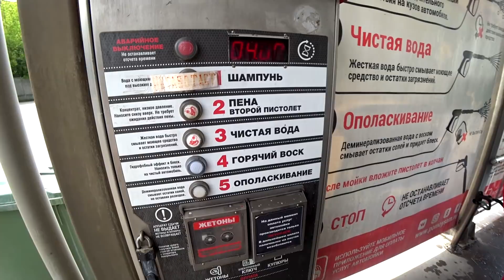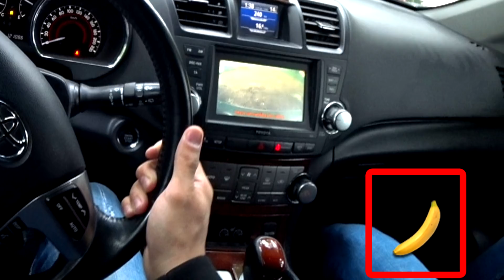КОРОЧЕ ГОВОРЯ, Я В ПАРАЛЛЕЛЬНОЙ ВСЕЛЕННОЙ 7 [От первого лица] Мир наоборот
Короче говоря, я снова оказался в параллельной вселенной, где весь мир наоборот. Параллельная вселенная - это другой мир, где события происходят наизнанку, наоборот, не как везде. Короче, более подробно смотрите в этом ролике от первого лица.

Обязательно посмотри!

Музыкальная композиция "ES_Adventurous (Indie Pop Version) - Alexander Munk" принадлежит и использована по лицензии для компании ScaleLab Russia.
Музыкальная композиция "ES_Before The Dawn (COE Remix) - Wild Beaches" принадлежит и использована по лицензии для компании ScaleLab Russia.
Музыкальная композиция "ES_Better Late Than Never Baby - Jesse Lawrence" принадлежит и использована по лицензии для компании ScaleLab Russia.
Музыкальная композиция "ES_Bring To An End 1 - Johannes Bornlцf" принадлежит и использована по лицензии для компании ScaleLab Russia.
Музыкальная композиция "ES_Cause I Am Coming Home (Adua Blaize Remix) (Instrumental Version) - Duty Division" принадлежит и использована по лицензии для компании ScaleLab Russia.
Музыкальная композиция "ES_Choo Choo (Instrumental Version) - Stonekeepers" принадлежит и использована по лицензии для компании ScaleLab Russia.
Музыкальная композиция "ES_Endless Summer (Instrumental Version) - Sebastian Forslund" принадлежит и использована по лицензии для компании ScaleLab Russia.
Музыкальная композиция "ES_Gossip Talk 1 - Gavin Luke" принадлежит и использована по лицензии для компании ScaleLab Russia.
Музыкальная композиция "ES_It's Not That Serious - Arthur Benson" принадлежит и использована по лицензии для компании ScaleLab Russia.
Музыкальная композиция "ES_Lawnmower Trouble - Stationary Sign — копия" принадлежит и использована по лицензии для компании ScaleLab Russia.
Музыкальная композиция "ES_Name Tag (Manta Circle Remix) (Instrumental Version) - Nivicious" принадлежит и использована по лицензии для компании ScaleLab Russia.
Музыкальная композиция "ES_Organized Chaos - Arthur Benson" принадлежит и использована по лицензии для компании ScaleLab Russia.
Музыкальная композиция "ES_Puzzle - Catiso" принадлежит и использована по лицензии для компании ScaleLab Russia.
Музыкальная композиция "ES_Stand Still (Instrumental Version) - Johannes Hдger" принадлежит и использована по лицензии для компании ScaleLab Russia.
Музыкальная композиция "ES_Stillness In Nature 12 - Rannar Sillard" принадлежит и использована по лицензии для компании ScaleLab Russia.
Музыкальная композиция "ES_Surfs Up - Henrik Andersson" принадлежит и использована по лицензии для компании ScaleLab Russia.
Музыкальная композиция "ES_Tropical - Timothy Infinite" принадлежит и использована по лицензии для компании ScaleLab Russia.
Музыкальная композиция "ES_Waste Another Lie - Wellmess" принадлежит и использована по лицензии для компании ScaleLab Russia.
Музыкальная композиция "ES_Wife on the Loose - Kikoru" принадлежит и использована по лицензии для компании ScaleLab Russia.
Музыкальная композиция "ES_You Do That Something (Instrumental Version) - Loving Caliber" принадлежит и использована по лицензии для компании ScaleLab Russia.